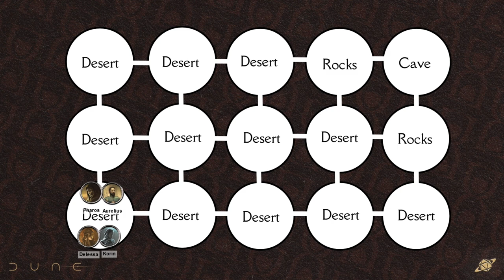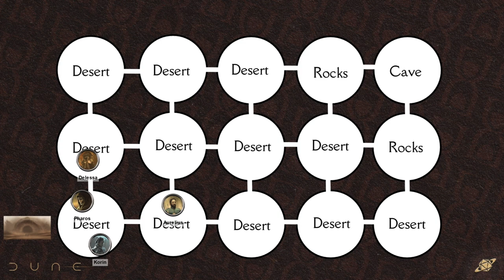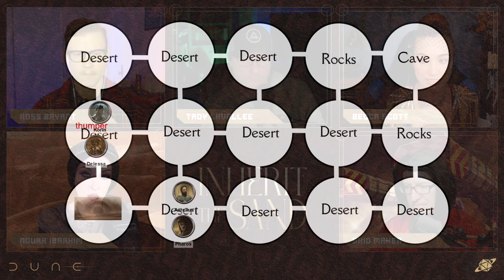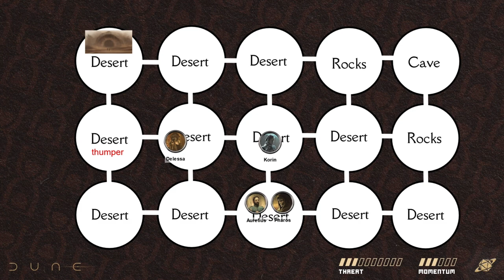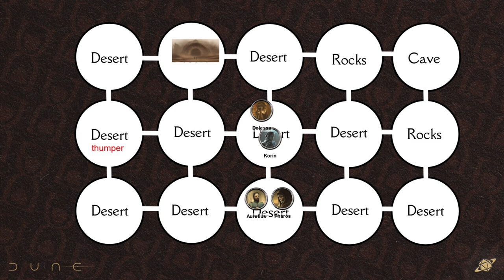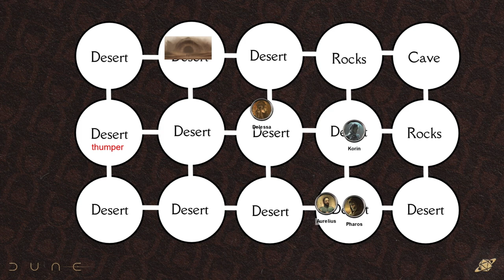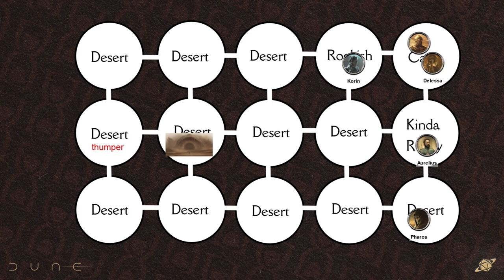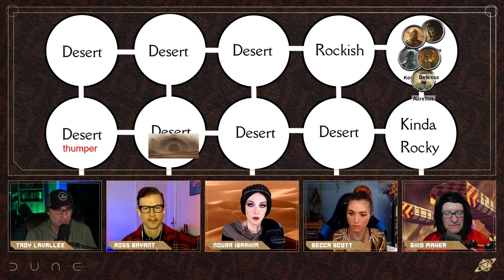Sand on the Run | Inherit the Sand Episode 4 | Dune: Adventures in the Imperium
Following a possible lead on who set them up, Duchess Houdin and her retinue take an ornithopter over the shield wall straight into a vicious sandstorm!

Get your hands on the best apparel and gaming accessories in the biz

Coming in 2023 — the NEW Glass Cannon Podcast — a playthrough of the Pathfinder 2E Gatewalkers Adventure Path! We hope to see you again!